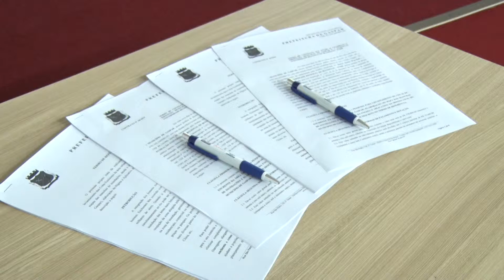29/03/19 - Convênio FURB e Prefeitura de Gaspar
Convênio entre prefeitura de Gaspar e Ceops da Furb foi assinado nesta sexta-feira: